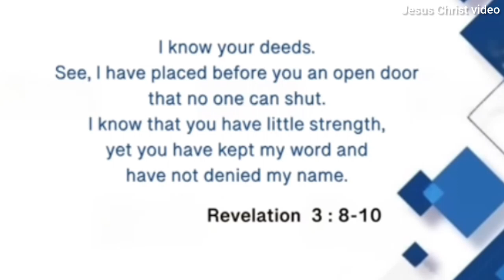2024 Prophecy Dr. Paul Dinakaran / Jesus call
2024 Prophecy Dr. Paul Dinakaran